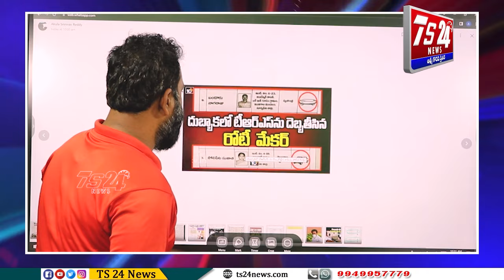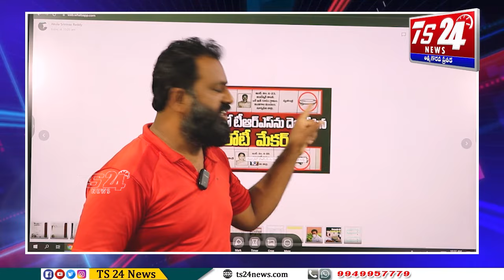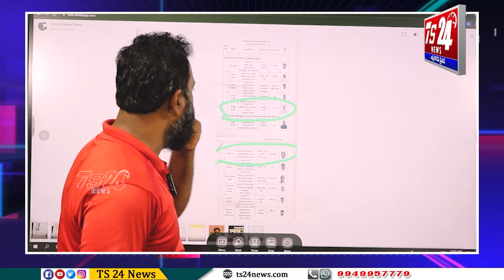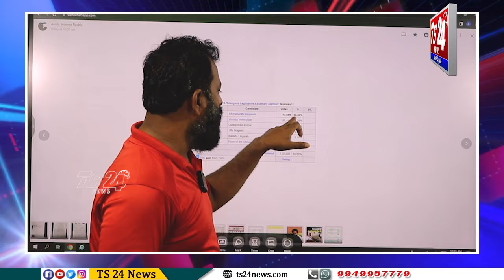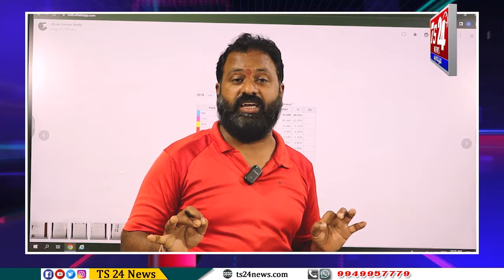దమ్ముంటే నేను చెప్పింది అబద్ధమని ఖండించి ఓట్లు అడగండి..|TS24 News